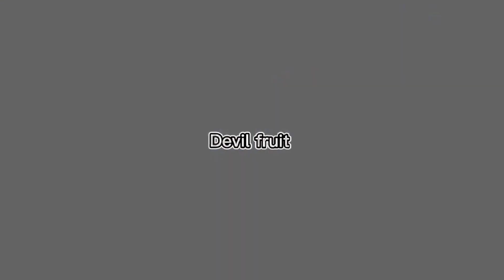Shanks v (Manga) Law